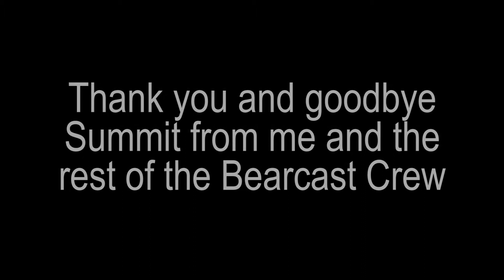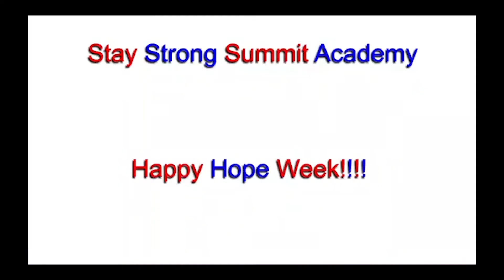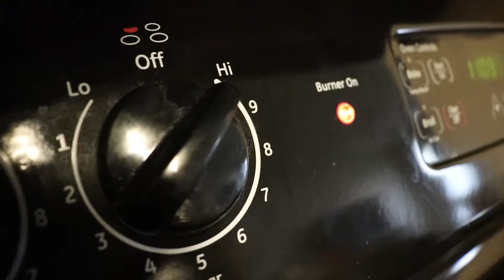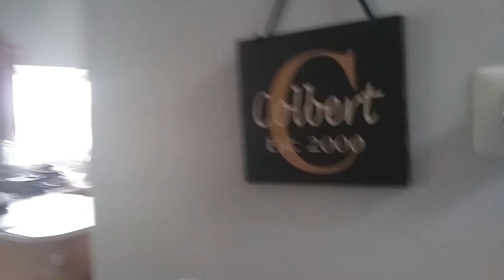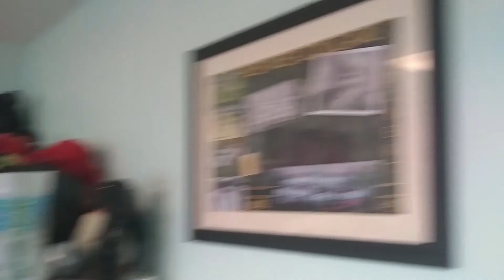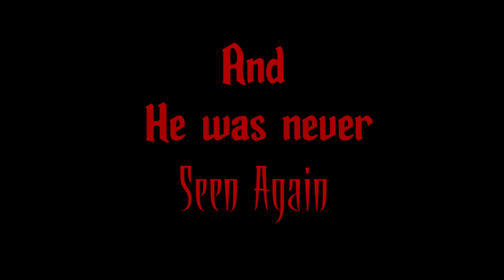BearCast 5/26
The last Episode of the 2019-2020 school year!